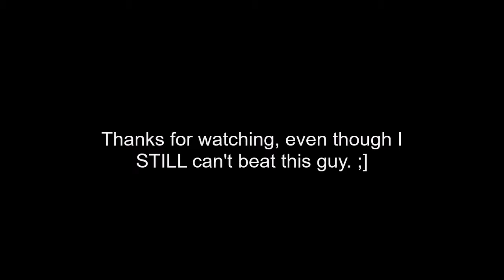Path of Exile: Izaro (Cruel Labyrinth, Ranger), 4/24/18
Fighting Izaro in this video. I make it to the second fight, but ended up getting killed anyway. *sigh*